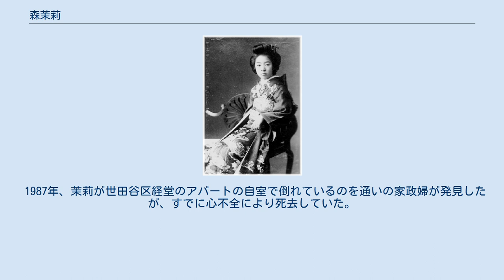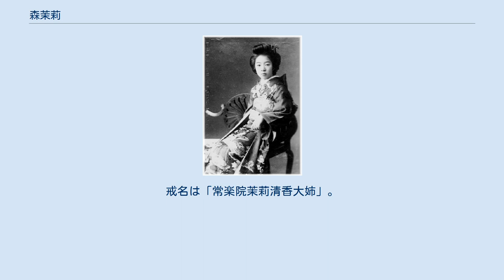森茉莉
森 茉莉（もり まり、1903年（明治36年）1月7日 - 1987年（昭和62年）6月6日）は、日本の小説家、エッセイスト。
翻訳も行っている。
 東京市本郷区駒込千駄木町出身。
文豪森鷗外と、その2人目の妻志げの長女である。
幻想的で優雅な世界を表現することに優れており、主な著作には『父の帽子』『恋人たちの森』『甘い蜜の部屋』などがある。
また、独特の感性と耽美的な文体を持つエッセイストとして、晩年まで活躍した。
 森家の長女として生まれた茉莉は、鷗外を始め非常に多くの人に囲まれ、かわいがられて育った。
特に鷗外の溺愛ぶりは有名で、彼女は16歳まで鷗外の膝の上に座っていたという。
 東京女子高等師範学校附属小学校（現・お茶の水女子大学附属小学校）に入学したが、10歳の時に教師と衝突して中退し、仏英和尋常小学校（現・白百合学園小学校）に転校。
1919年3月、仏英和高等女学校（現・白百合学園高等学校）卒業。
同年11月、鷗外の紹介でフランス文学者の山田珠樹と結婚する。
1922年に1年間渡仏してパリに住む。
この旅の途中で、日本で最愛の父が死去した。
このことが、後年の鷗外像を極端に美化する一因ともなる。
 1920年、長男山田𣝣、1925年には、次男亨を出産するが、1927年、夫の芸者遊びなどが原因で自らの意志により離婚。
ついで東北帝大教授の佐藤彰の後妻になるが「仙台には銀座や三越がないんですもの」と仙台での暮らしを嫌がり、「では実家に帰って芝居でも見ておいで」と送り出されて、離縁させられた。
佐藤の連れの娘2人（弘子・登世子）にも馴染めなかったようである。
1年足らずの再婚生活だった。
 戦争中は森家に寄宿する生活だったものの、いわゆる「出戻り」であったため、肩身の狭い生活だったようである。
1947年から世田谷区で一人暮らしを始める。
長らく無職だったが、この頃に鷗外作品の著作権が切れて印税収入が得られなくなったために文章で稼ぐことを余儀なくされ、一時は花森安治が編集する『暮しの手帖』の編集部に身を寄せていた。
この前後に多くの文人と交わる他、離婚により離れることとなった子供たちと再会するなどしている。
特に、性格の似ていた長男の𣝣とは恋人のような生活だったという。
ただし生活能力のなさから、家はかなり散らかった様子で、室生犀星などは、そのことを気にして夜も眠れなかったという。
 1957年、54歳で鷗外に関するエッセイを集大成した『父の帽子』を発表、第5回日本エッセイスト・クラブ賞を受賞する。
その後『甘い蜜の部屋』（泉鏡花文学賞受賞）・『恋人たちの森』（田村俊子賞受賞）などの長短編小説群を発表。
三島由紀夫などから激賞され、一躍作家の仲間入りをする。
 その後も、父・鷗外の話を中心に多くのエッセイを執筆し、全集も出版されている。
『贅沢貧乏』などでは、独自の美学を表現する。
その他、1979年から1985年に心臓発作で入院して連載打ち切りになるまで『週刊新潮』誌上で連載された『ドッキリチャンネル』がある。
独特の審美眼と華麗な言語表現により、手放しの称賛と忌憚のない意見を織り交ぜて、テレビ番組やタレントを批評した。
 「子どもがそのまま大きくなったような人」と評された茉莉の生活能力のなさは自他共に認めたところだったが、唯一料理だけはかなりの腕前と自負していた（実際に茉莉の料理を口にした人は多くがその味を褒めている）。
作るだけでなく食べることも大好きで、小説で好んで食事のシーンを書いたほか、エッセイで得意料理の拵え方やお気に入りの食べ物についての記述が多くある。
後年、森茉莉を愛する人々の手によって、エッセイから食べ物に関する文章を抜き出した選集や、茉莉の作った料理を再現した本が出版された。
 1987年、茉莉が世田谷区経堂のアパートの自室で倒れているのを通いの家政婦が発見したが、すでに心不全により死去していた。
85歳没。
死後2日が経過しており、いわゆる孤独死であった。
戒名は「常楽院茉莉清香大姉」。